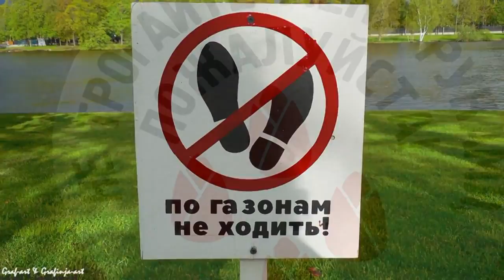Sankt Petersburg album 4 Grafinja art Fotograf 1